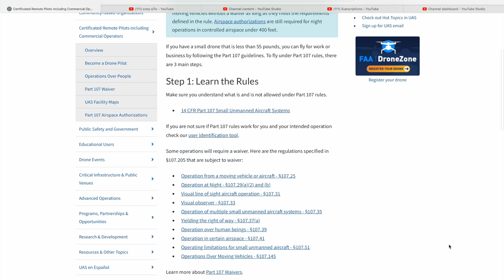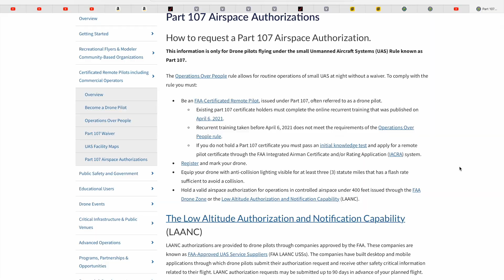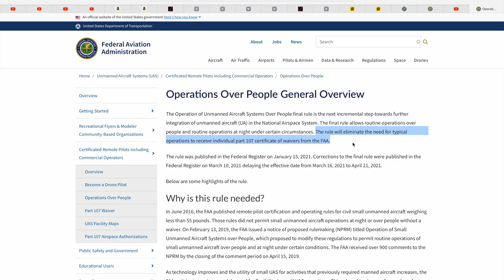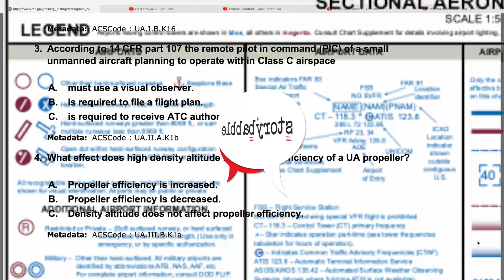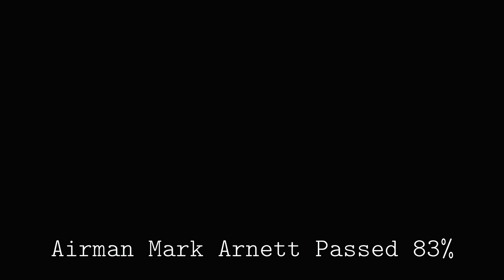The Benefits of Getting a Drone License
You'll need a part 107 drone license from the FAA to legally fly your drone for a commercial purpose. And the FAA has apparently deemed posting to YouTube on a channel you intend to monetize someday to meet the definition of commercial purpose.

In this video Mark Arnett explains the additional 5 benefits of getting a 14 CFR Part 107 Small Unmanned Aircraft Systems (UAS) License.

Good Luck.

"storybabble" is a production of Two Pod Guys LLC dba Random Acts Production Company.

Learn more about Mark Arnett at MarkArnett.com